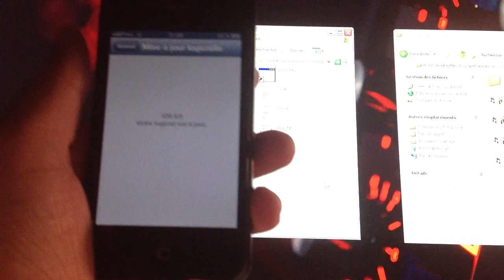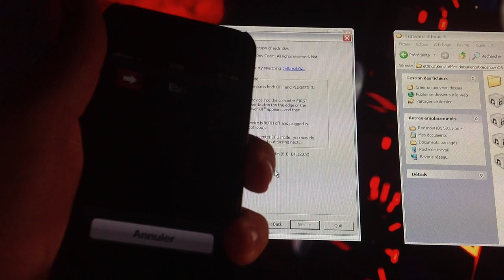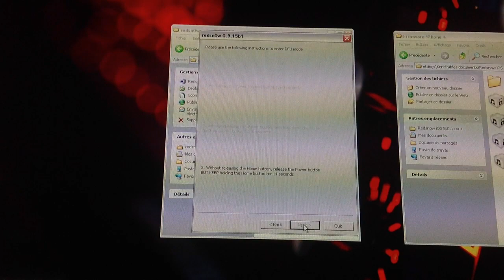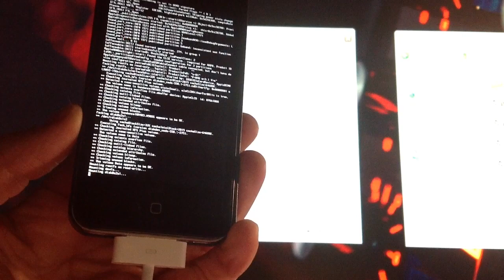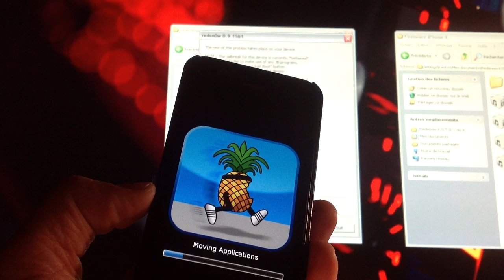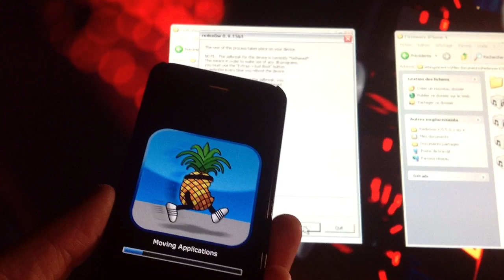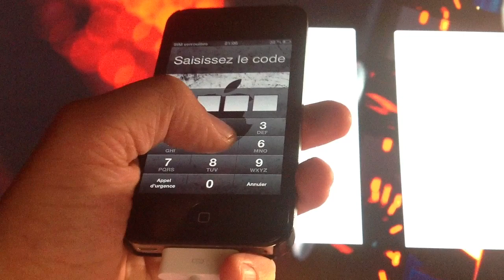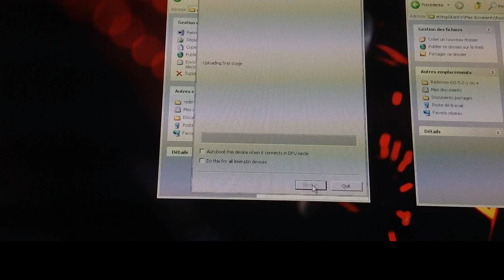Jailbreak Tethered De L'iOS 6.0 avec Redsn0w 0.9.15b1 !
Dans cette vidéo je vous montre comment réaliser le Jailbreak tethered d'iOS 6.0 pour les appareils disposant une puce A4 (iPhone 4/3GS iPod 3/4 sous iOS 6.0), à l'aide de Redsn0w 0.9.15b1.